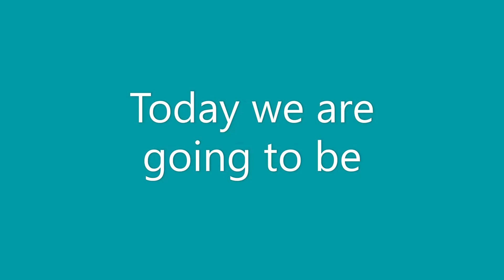I want your opinion ( check description)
Let me know if you wanna see more torchlight. Comments were removed so comment here to vote